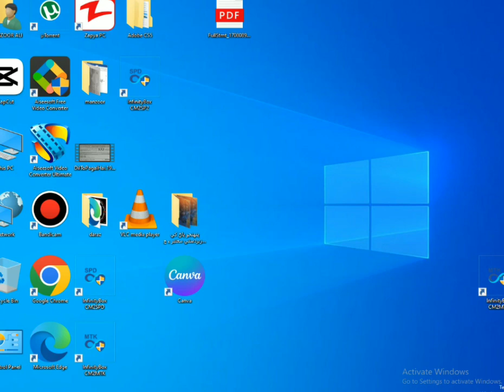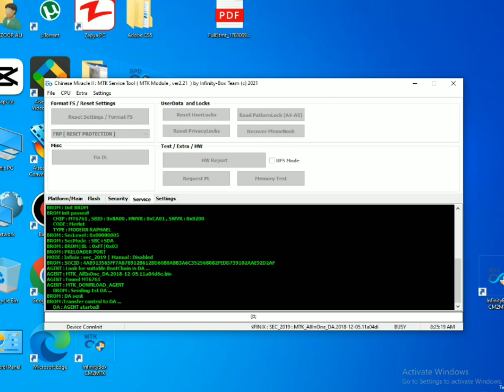Infinix hot 10 play frp bypass cm2 one click remove screen lock code unlock remove Google account